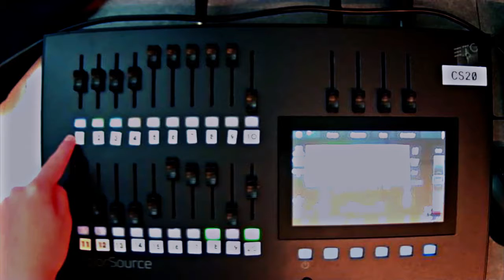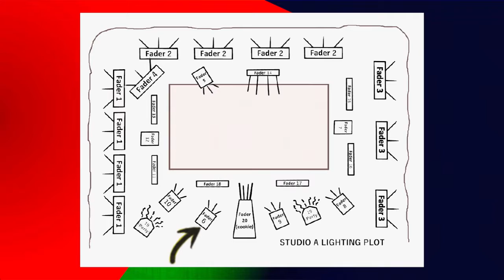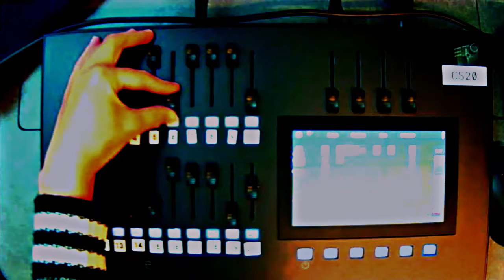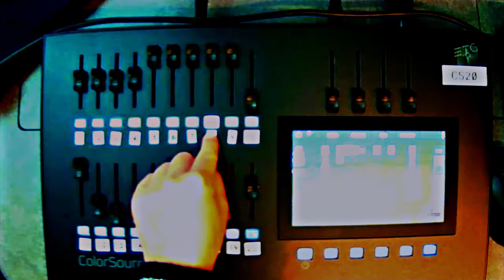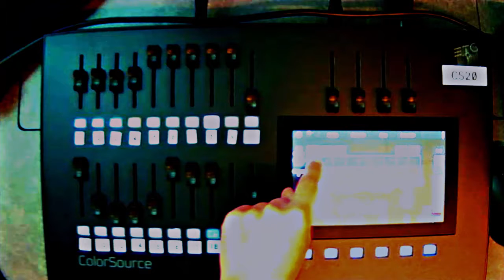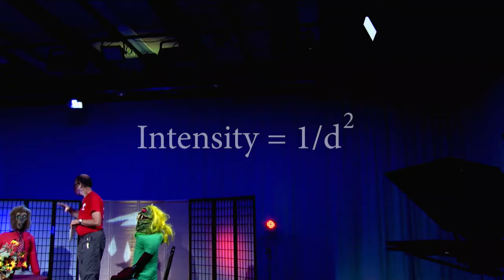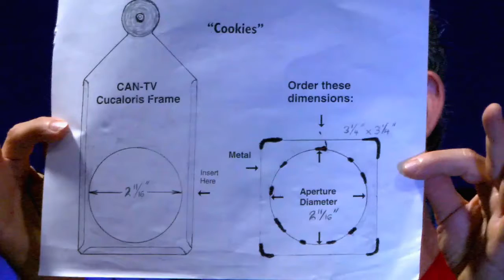Advanced Studio Lighting Workshop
CAN TV trainer Eric shows you simple and effective lighting tips to enhance your next studio production.